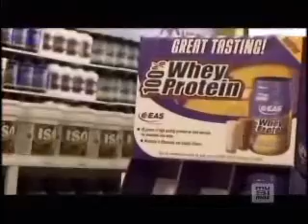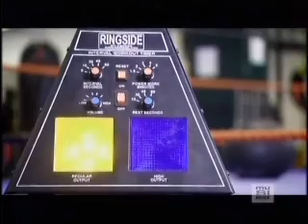Marie et Ali 2